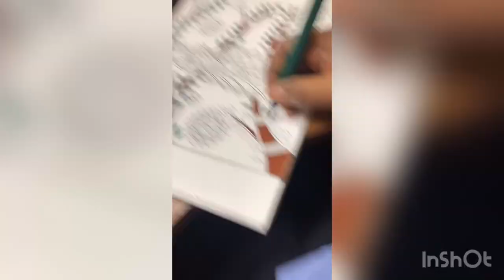Madhubani painting for beginners- Madhubani peacock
Hello friends !!

I hope our videos are helpful!!